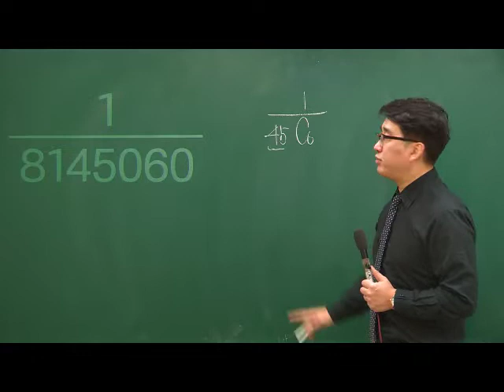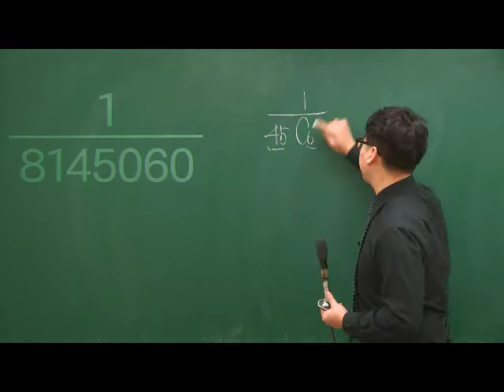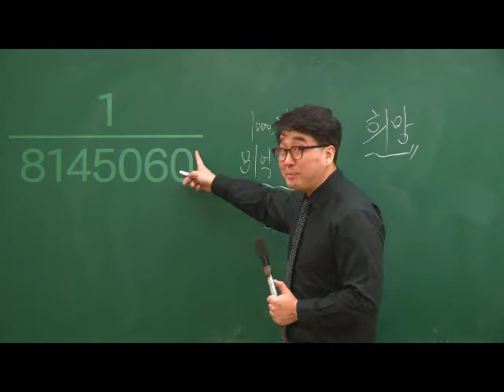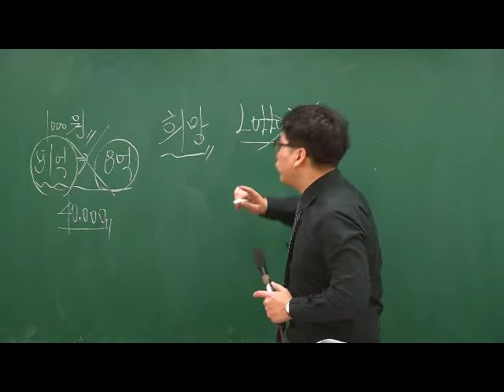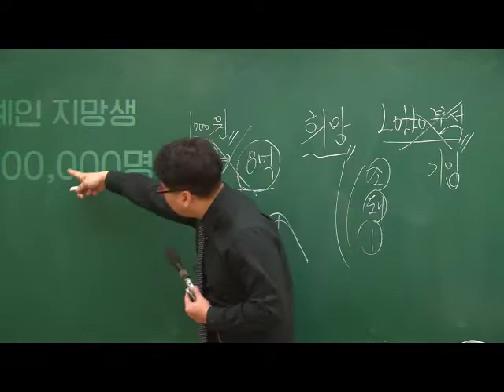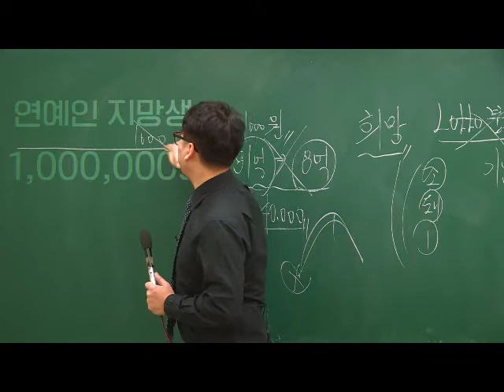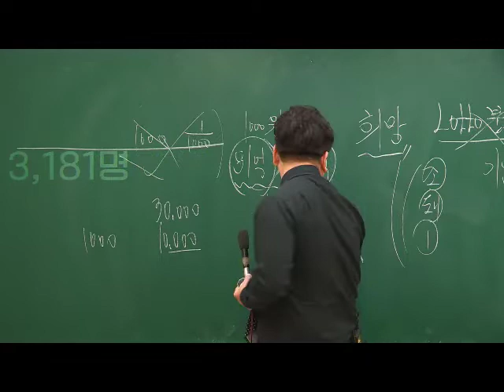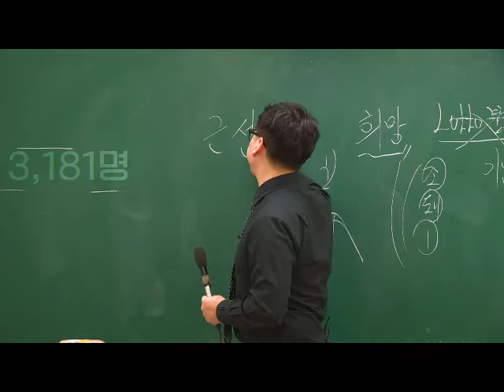로또 당첨 될 확률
로또를 살 것인가 ? 자신의 꿈에 투자할 것인가?